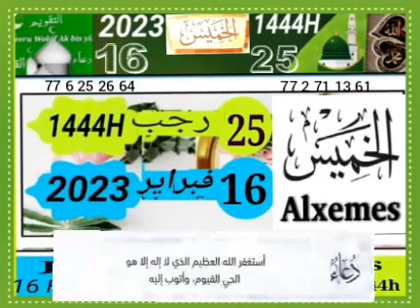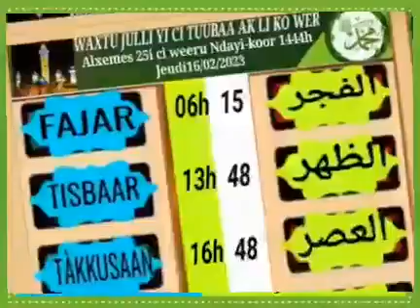Alxemes 25i fan ci weeru ndayi koor 1444 jeudi 16 février 2023